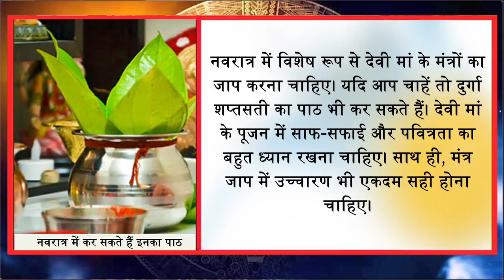इन नवरात्रों में इस तरीके के आपकी किस्मत का ताला खुल जायेगा: नवरात्रों का मंत्र || Jeevan Mantra